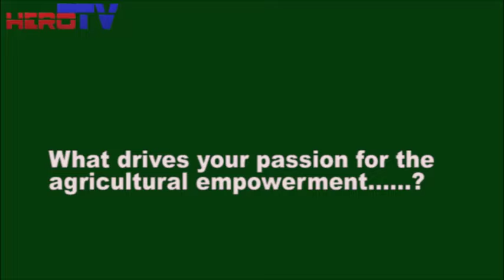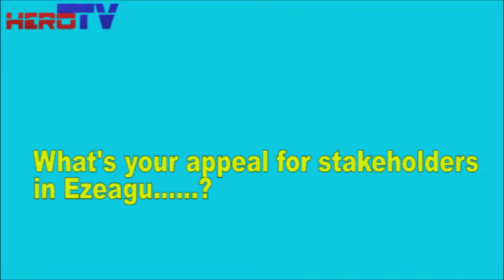Why I am Empowering Farmers in Ezeagu LGA - Chief Johnmary Anagolu speaks....@herotvng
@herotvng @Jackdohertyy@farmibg